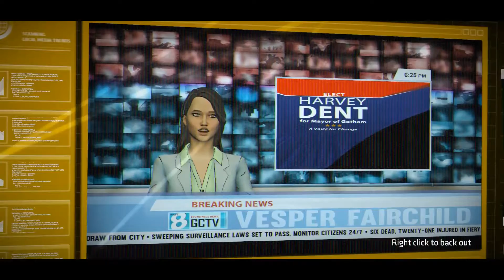Gameplay " Batman : The Telltale Series " 16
Basic walkthrough of Batman : The Telltale Series.